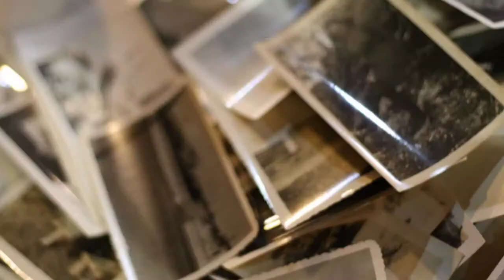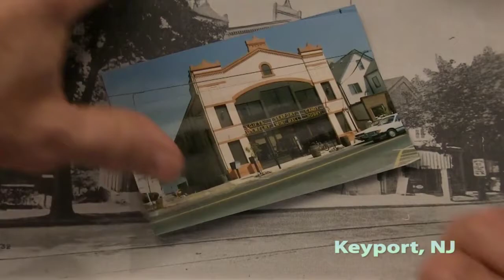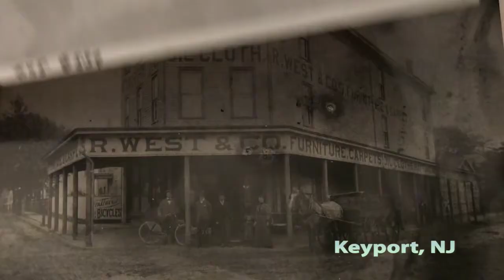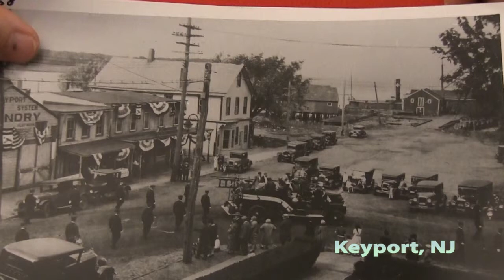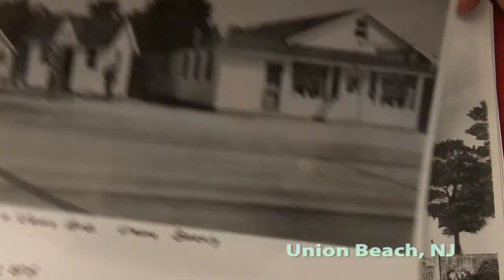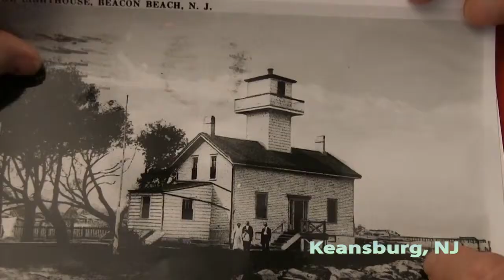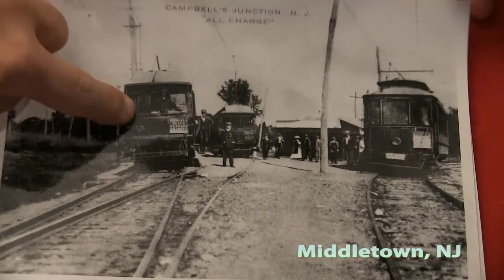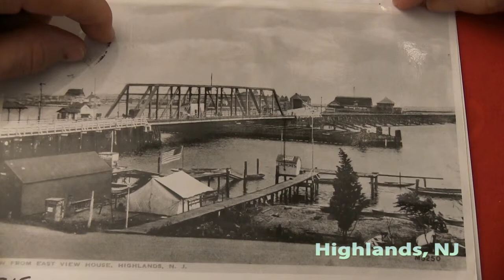History of the Jersey Bayshore in Pictures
Historian and photographic collector Less Horner shares rare photographs of towns at the Jersey Bayshore.